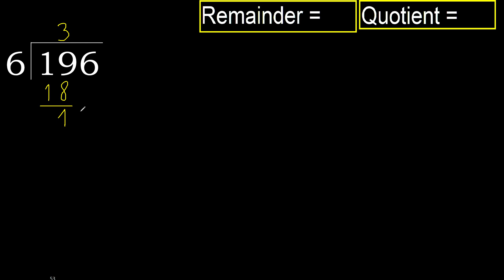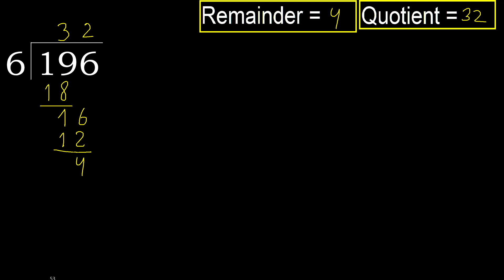Divide 196 by 6 , remainder . Division with 1 Digit Divisors . How to do